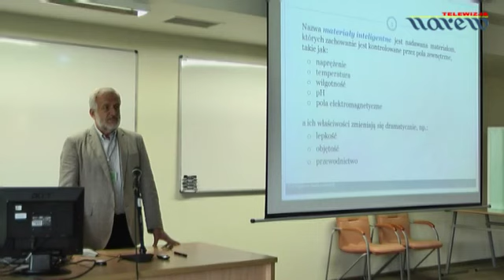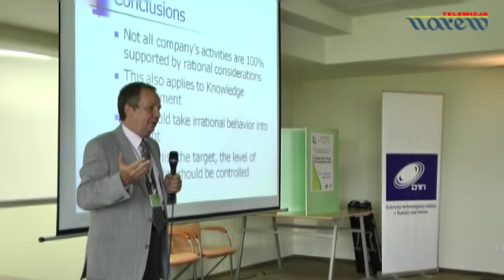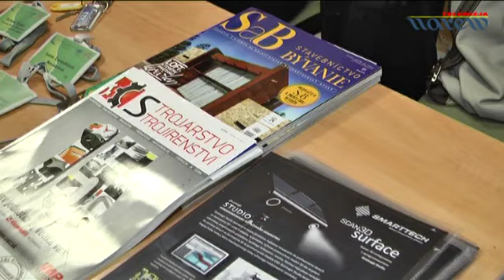PWSiP Łomża - "Dni Technologicznych Innowacji"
Naukowcy, przedstawiciele zarządów wyższych uczelni ze Słowacji, Rosji i Polski uczestniczyli w konferencji naukowej poświęconej technologicznym innowacjom.